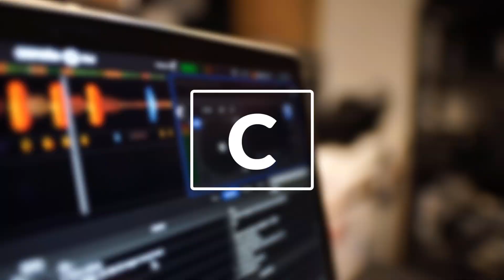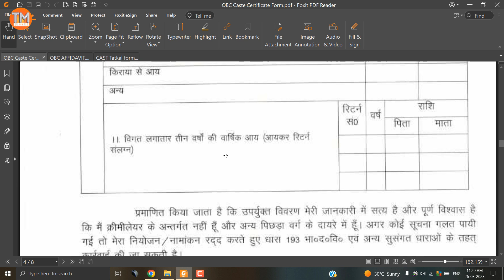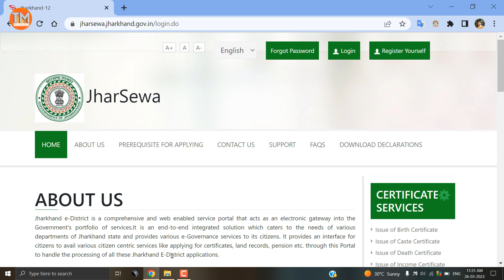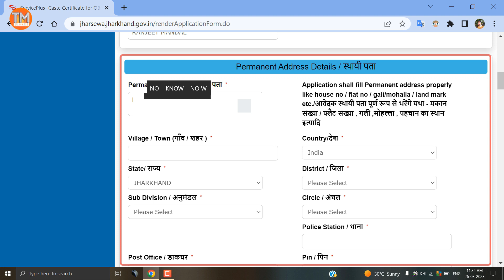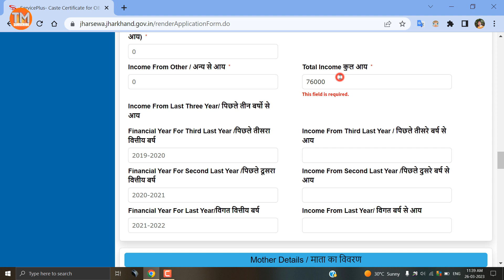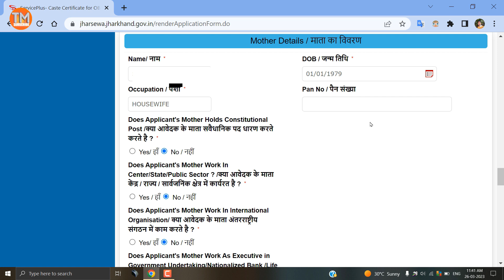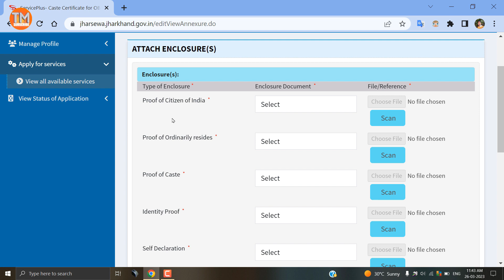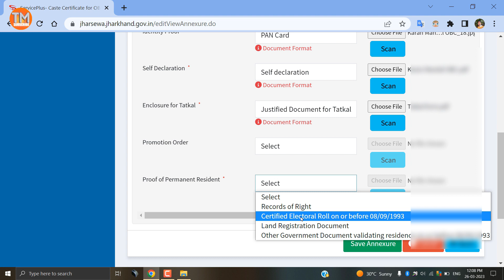Jharkhand OBC NCL Certificate Online 2023 | Central Caste Certificate Online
Jharkhand OBC NCL Online 2023 | Other Backward Caste Certificate Online

Hey Guys! Agar Aap Jharkhand se aate hain to Aaj ke Es Video mein Main Jharkhand ka OBC NCL yaani Other Backward Caste Non Creamy Layer  Certificate Online karne ke baare mein bataya hun...Hope you like this video... & Do Like, Comment, Share, and Subscribe to my channel.

🛍️ Best Deals of The Day

✅ Gear I Used:
Lapel Mic
Shotgun Mic

✅ Books I Recommend:
Introduction to Computer Science (Second Edition)
Introduction To Computer Science (Old Edition)
Curiosity Unfolded
The Psychology of Money(English)
The Psychology of Money(Hindi)
Computer Aptitude Book
❤️ Show Your Love & Support on Social Media..!!!

🙋‍♂️ My All Favourite Recommendation, Equipment & Gadgets- 🙋‍♂️ My All Favourite Recommendation, Equipment & Gadgets

⏳Timestamp:-
00:00 Introduction
00:52 OBC Documents
02:04 OBC NCL Online
06:14 OBC NCL Documents Uploading

Tecmates is a YouTube channel, where you will find Computer-related Quality Tech Videos in Hindi.